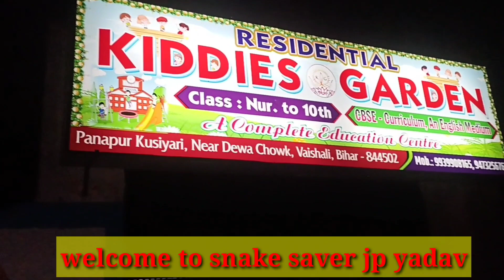स्कुल से बहुत बड़ा और भयानक साँप का रेस्क्यू! Ratesnake /ratesnake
नमस्कार 🙏🙏

                              WELCOME
                                     TO
          SNAKE SAVER JP YADAV

नमस्कार दोस्तो अपने यूट्यूब चैनल (snake saver jp yadav) मे आपका दिल से स्वागत करते हैं! अपनी जान पर खेलकर आपको लोगों के लिए रियल वीडियो लाता हू,,साँपों को इंसान से बचाना और इंसान से साँपों को बचाना ही मेरा असली उदेश्य है!
भगवान न करे किसी को कभी साँप काटे अगर कभी काट ले तो कृपया झाड़ - फुक ओझा गुणी के चक्कर मे परे और सीधे सदर अस्पताल जाए, आपकी जान बच जाएगी!!

कोई भी दोस्त मेरे रेस्क्यू टीम को आर्थिक सहायता करना चाहते हैं तो मेरे फोन पे नंबर - 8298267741 पर कर सकते हैं

Thanks